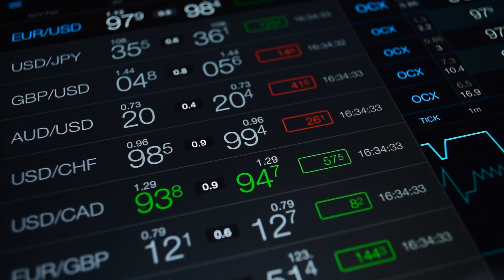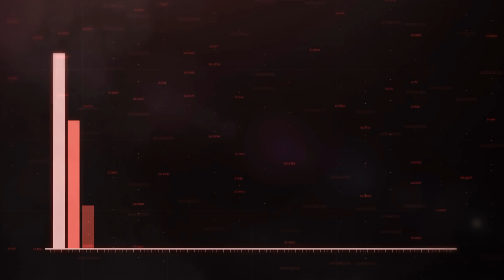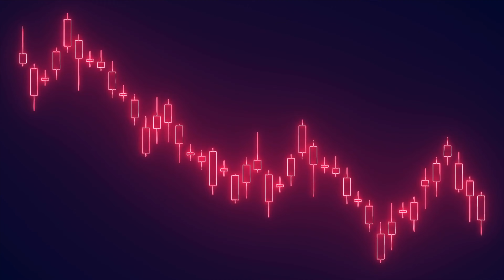Dubai Immobilienkauf - Warum ein deutscher Kredit riskant ist!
Willst du eine Immobilie in Dubai mit einem Kredit aus Deutschland finanzieren? In diesem Video zeigen wir dir die versteckten Risiken – insbesondere starke Wechselkursschwankungen. Finde heraus, warum ein deutscher Kredit beim Immobilienkauf in Dubai oft keine gute Idee ist und wie du dich sicher im Dubai-Immobilienmarkt bewegen kannst.